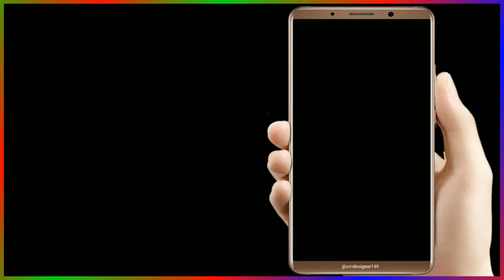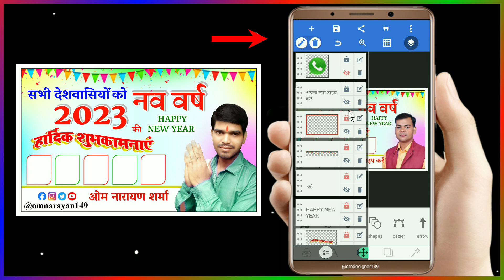happy new year poster kaise banaen | happy new year group banner editing 2023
Your queries solve :

happy new year 2023 group poster kaise banaen

new year 2023 group poster kaise banaen

happy new year 2023 poster kaise banaye

2023 ka poster kaise banaen

naya sal ka poster kaise banaen

___thank for watching. omdesigner149 videos... ♥️🙏